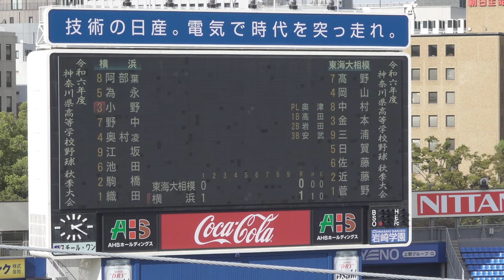横浜高校《 2番 為永皓 先制ソロホームラン！1回裏 》東海大相模 2 - 5 横浜｜2024年10月7日(月) 決勝 令和6年度神奈川県高校野球秋季県大会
初回いきなりのホームラン！
打球は画面左上 下から5段端から3列目

決勝 横浜スタジアム
東海大相模 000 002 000 = 2 H3 E0
横浜　　　 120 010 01X = 5 H7 E2